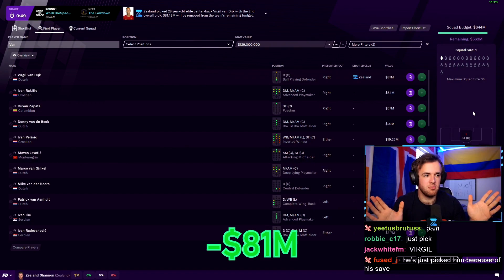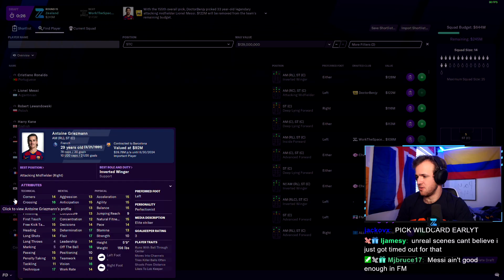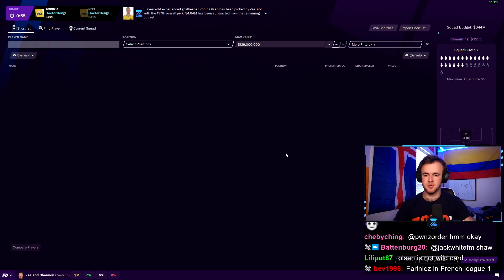Back in the FM Championship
The second title is on the line in Football Manager 2021. The Streamer Showdown is back, and after a tough draft on Thursday I believe we’ve come out with a team that can very much bring home the FM crown. Reigning champion Lollujo isn’t in this time around either, so we have a chance to become the second most awarded Football Manager player of all time. Ah, I love the beginning of a showdown weekend, so much on the line, KFC merch, prize money, and pride. Check out the team and see you on stream!

Our draft plan was completely different on FM this time. We tried to get balanced, intelligent players for cheap, names that don’t jump off the sheet, then a few names late that very much jump off the sheet. The big names like Harry Kane and Kevin De Bruyne help lead the line, but players through our backline and a good Football Manager tactic that can play some defense will win us a championship.

Much Love,
FM Senpai